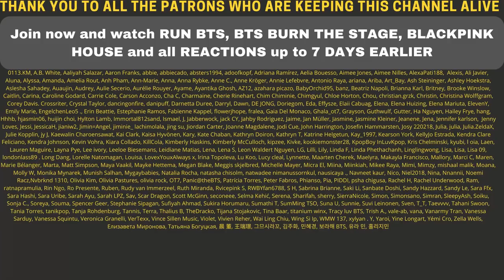NEWS ABOUT BLACKPINK THE SHOW!🤯 EVEN BETTER THAN WE THOUGHT!😱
Flo M.
Postfach 11 61
25442 Quickborn
Germany

Flo M.
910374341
Packstation 117
25451 Quickborn
Germany